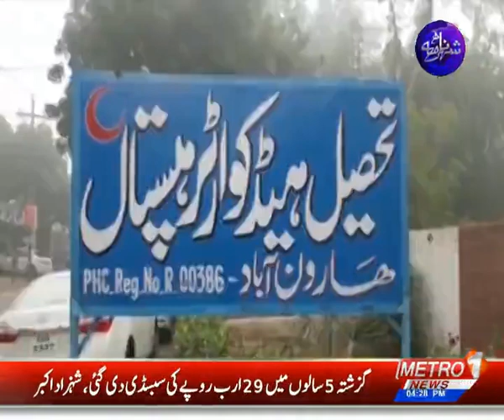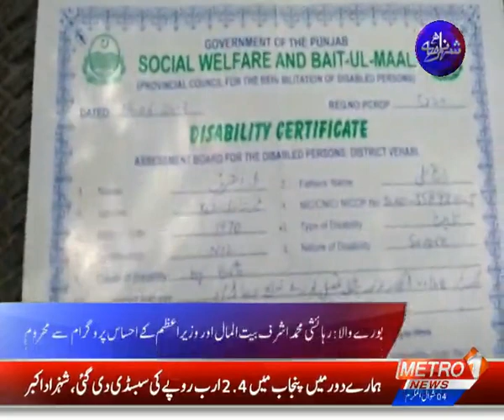SHEHAR NAMA | News Update | Metro1 News 27 May 2020